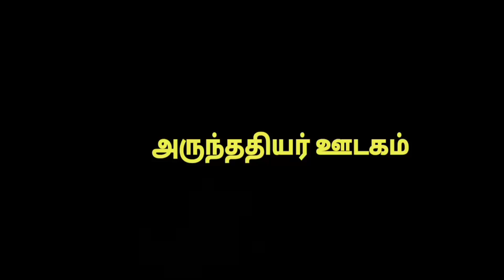அருந்ததியர் ஊடகத்திற்கு மாவட்டந்தோறும் தன்னார்வ செய்தியாளர்கள் தேவை!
தமிழகம் முழுவதும்
அருந்ததிய சமூக செய்திகளை சேகரிக்க தன்னார்வ செய்தியாளர்கள் தேவை